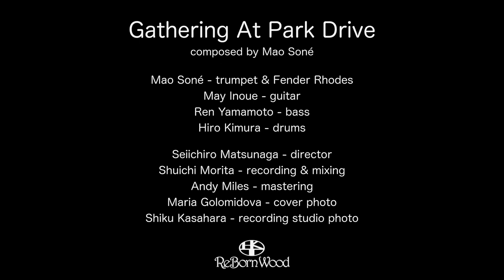【Release Info/新曲発表】Gathering At Park Drive | MAO SONÉ Brightness Of The Lives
【Release Info/新曲発表】What is "Gathering At Park Drive"?

Available on AppleMusic and Spotify

【Musicians】
MAO SONÉ Brightness Of The Lives
Mao Soné [曽根麻央] - trumpet & fender rhodes
May Inoue [井上銘] - guitar
Ren Yamamoto [山本連] - bass
Hiro Kimura [木村紘] - drums

Seiichiro Matsunaga [松永誠一郎] - director
Shuichi Morita - recording & mixing engineer
Andy Miles - mastering engineer

【Photos】
Maria Golomidova - cover photo
Shiku Kasahara - recording studio photos
【ブルーノート公演の詳細＆予約】
4/23 (Fri) Live at Blue Note Tokyo
💿 CD Album 💿
▶️ Infinite Creature
・Amazon